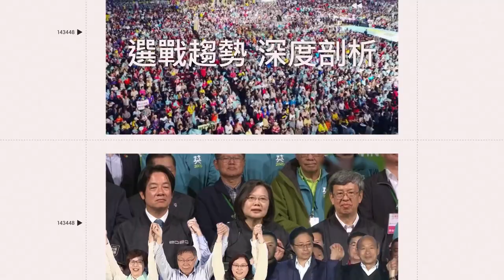野生寄生獸？台灣驚見「八腳怪」出沒 影片嚇壞萬人神網友解答了｜三立娛樂星聞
網友 Xiaobai Jian / @Latoutou  授權